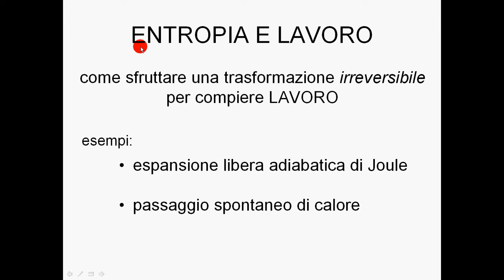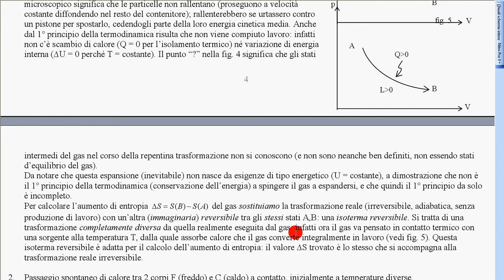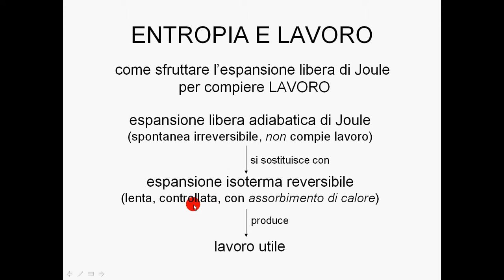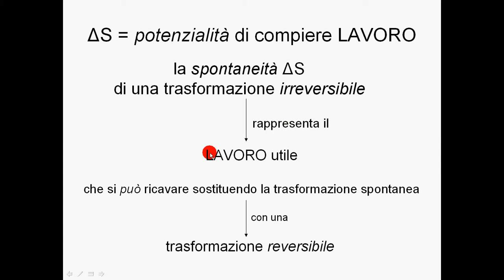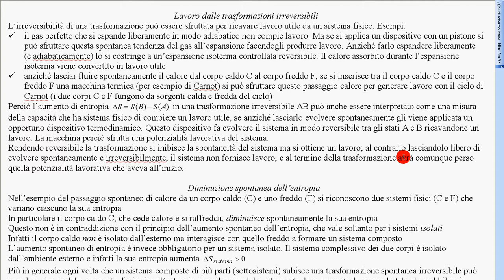entropia e lavoro 1